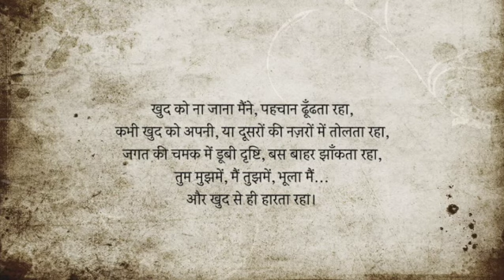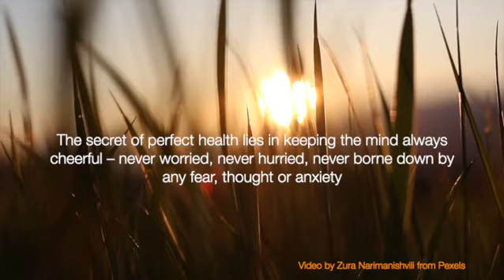The Second Innings | Mrs. Sugandhi Kailasam | Singapore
When His Grace is there, even biggest of hurdles can be crossed over easily.